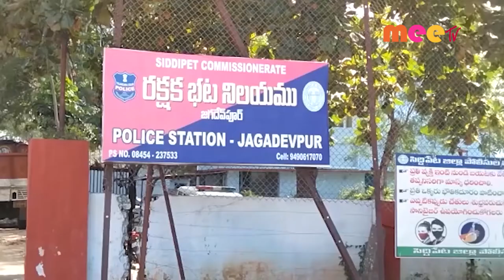లైంగిక దాడి /25.11.2021//MEE TV NEWS//